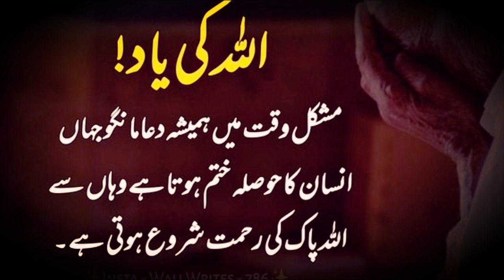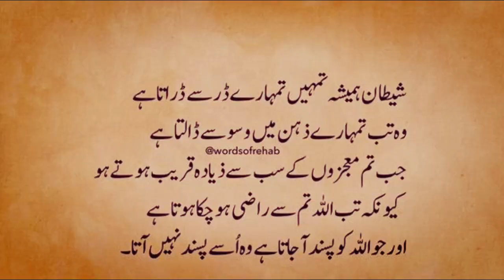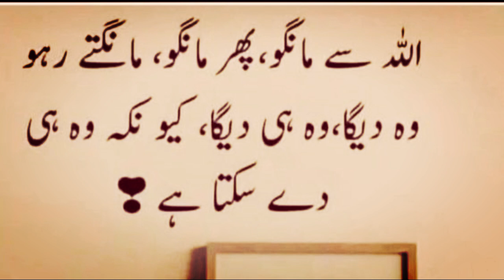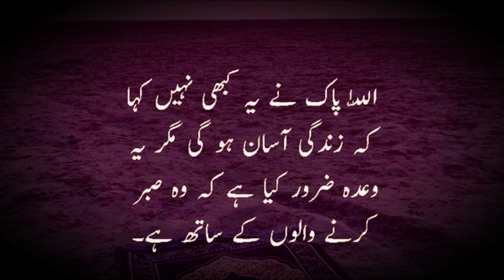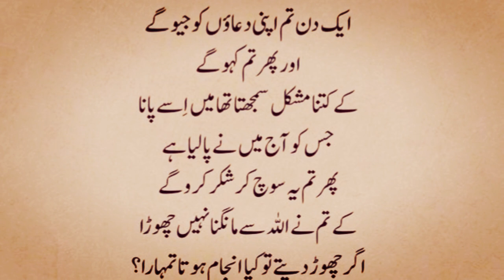Azmaish Jab ALLAH Nay Di Hai To Us Say Nikale Ga Bhi Wohi